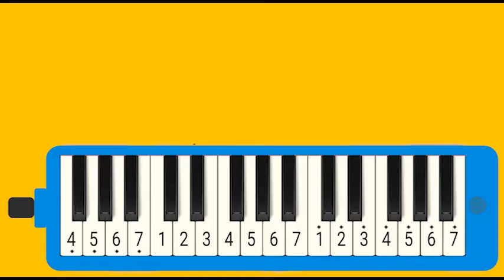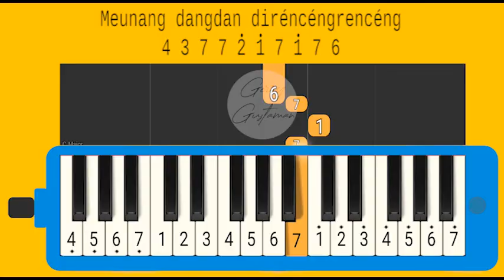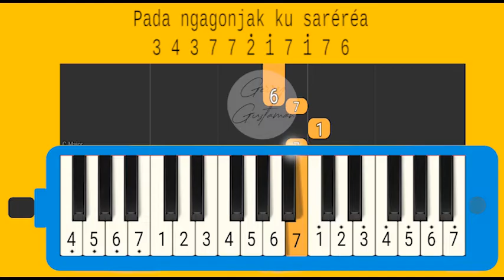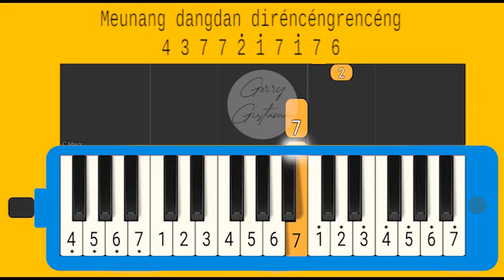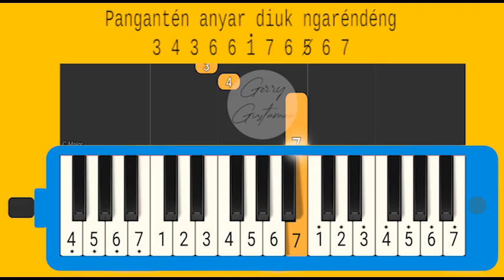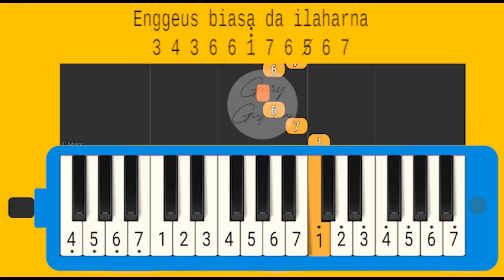Notasi Angka Pianika Panganten Anyar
Notasi Pianika Panganten Anyar

Lirik:
Pangantén anyar diuk ngaréndéng
Meunang dangdan diréncéng-rencéng
Enggeus biasa, da ilaharna
Pada ngagonjak ku saréréa
Dina poé harita
Manéhna keur bahagia
Tepak toél, geugeut pisan
Dunya asa nu duaan
Dina poé harita
Manéhna keur bahagia